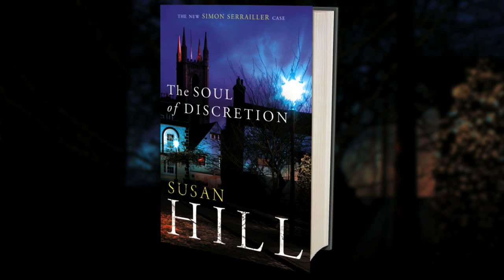Susan Hill | On The Soul Of Discretion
Susan Hill introduces her new Simon Serrailler crime novel, The Soul of Discretion.